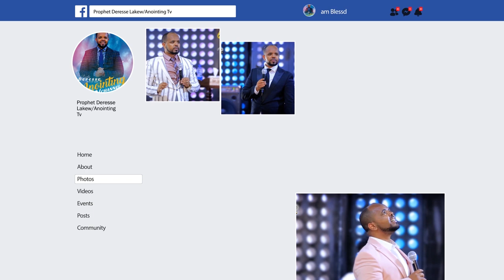ልብ የሚነካ!!!...የ 3ቀን ህፃን የገደለው.…..Addis Ababa//አዲስ አበባ አጥቢያ//